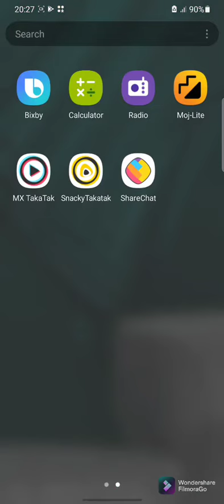oppo, vivo, Samsung, lg, honor,mi all mobail clock 🕙 taime 24 hours. mese 12 hours kese kare